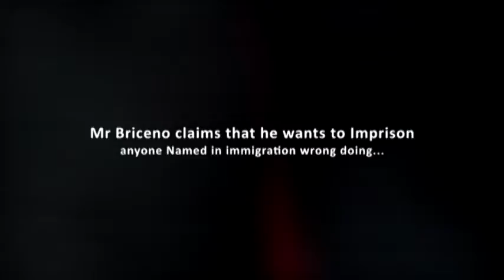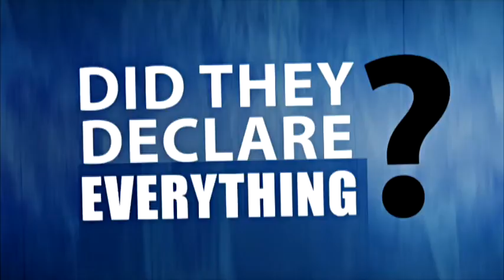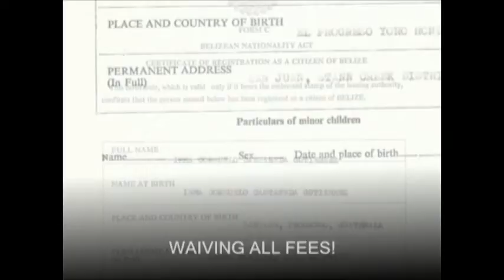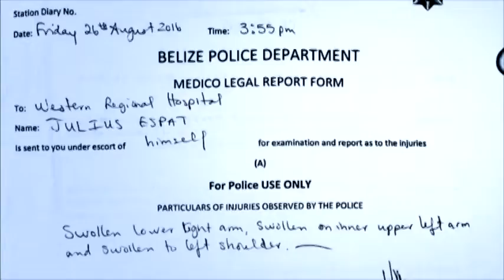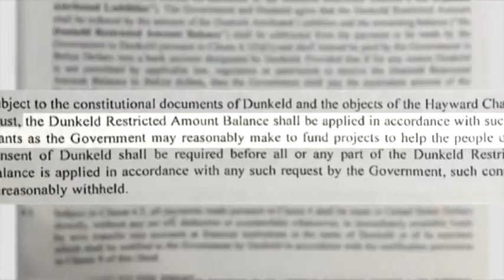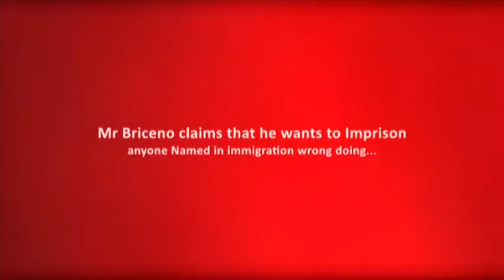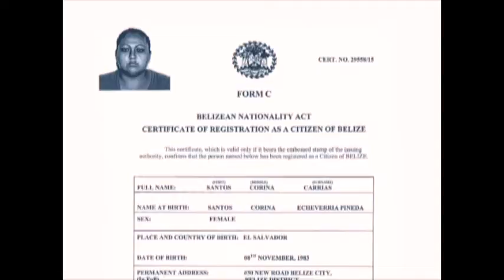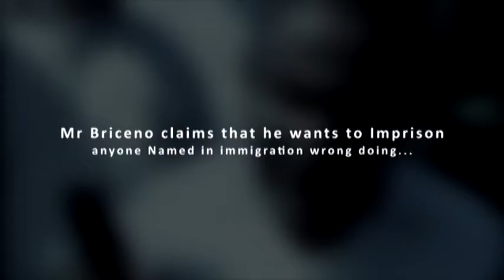Sugar City Morning Show Sept 27th 2016